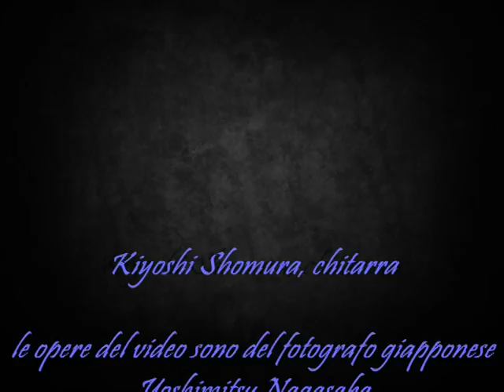Tōru Takemitsu * Folios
Kiyoshi Shomura, chitarra
le opere del video sono del fotografo giapponese Yoshimitsu Nagasaka
info: